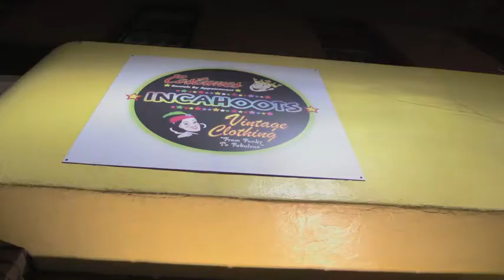Local Night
Shop Local. It's a very simple message with a profound effect on the community. Dollars spent at local businesses stay local. So if you are doing some last-minute Christmas shopping look no further than your friendly Flagstaff retailers.